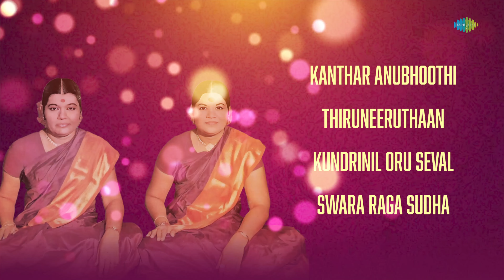சூலமங்கலம் சகோதரிகளின் புனித பாடல் தொகுப்பு | கந்தர் அனுபூதி | திருநீறுதான்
Whether you are seeking peace, solace, or a deeper connection to your spirituality, "Soolamangalam Sisters' Sacred Song Collection" is the perfect companion.

Credits:
Song Name: Kanthar Anubhoothi
Artist: Soolamangalam Sisters
Lyrics: Traditional

Song Name: Thiruneeruthaan
Artist: Soolamangalam Sisters
Lyrics: Soolamangalam Rajalakshmi

Song Name: Kundrinil Oru Seval
Artist: Soolamangalam Sisters
Lyrics: Dr. Ulundurpettai Shanmugam

Song Name: Swara Raga Sudha - Sankarrabharanam
Artist: Soolamangalam Sisters
Lyrics: Not Found